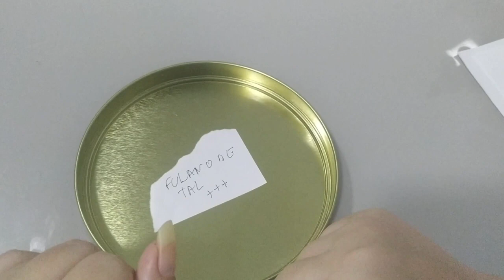Separar casal bem facil e rapido